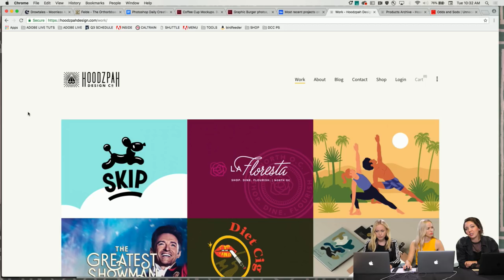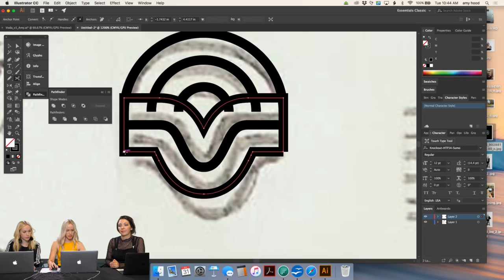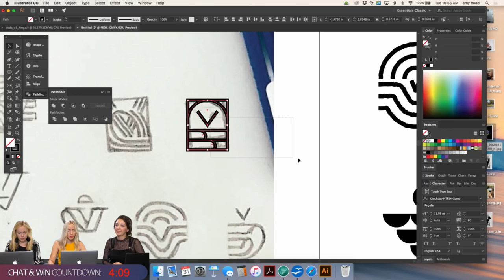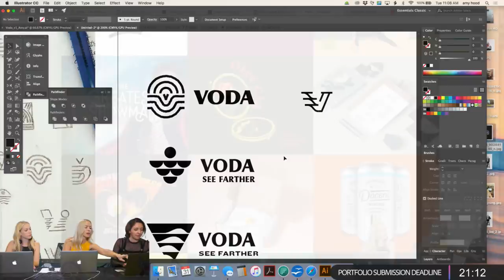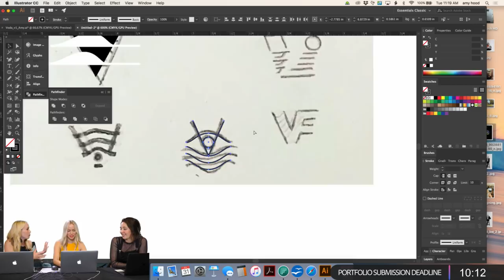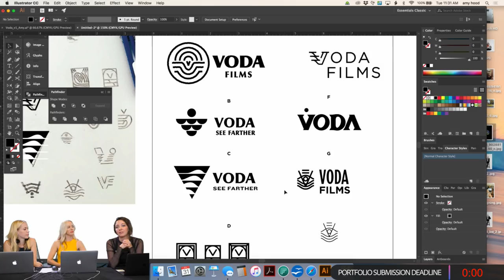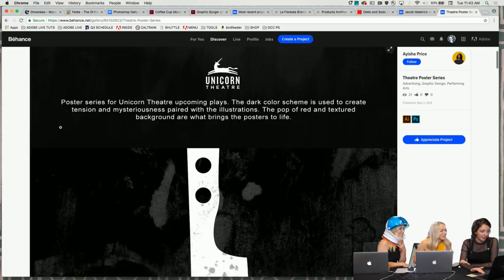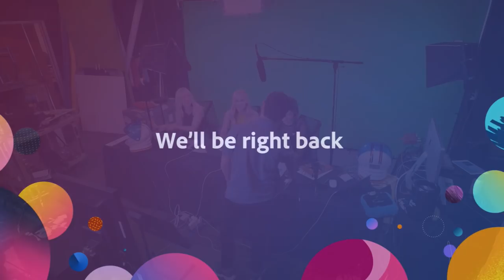Live Graphic Design with Hoodzpah Design - 1 of 3 | Adobe Creative Cloud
Join Designers Amy and Jennifer Hood on Adobe Live as they create branding assets for a real-life video production company in Photoshop, Illustrator and InDesign CC. Today, Amy and Jennifer kick off a branding makeover for Voda FIlms, their real-life client. Stick around and learn how they approach logo design, sketch initial concepts and send proofs!

Amy and Jennifer are twins as well as co-founders of Hoodzpah Design, a branding firm for design-driven companies. The dynamic duo also runs a goods company called Odds and Sods and ConnectingThings, an offline and online creative community with chapters in 4 states.

Intro: 0:50
The brief: 5:12
Work begins: 8:20
How to add a roughen texture to paths: 16:35
The favicon test: 33:49
Designing the logo: 39:49